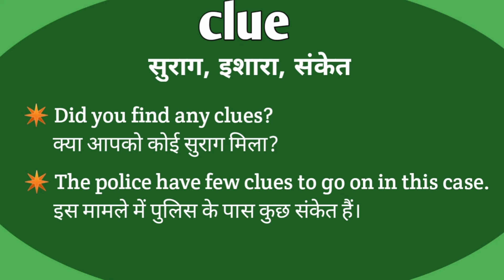Clue meaning in Hindi | Clue ka matlab Hindi mein | English Vocabulary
इस वीडियो में आप Clue का हिंदी में मतलब समझेंगे और साथ में Clue का pronunciation भी सीखेंगें यानि की आप Clue के अर्थ के साथ साथ ये भी सीखेंगें की Clue को कैसे बोले या Clue को बोलने का सही तरीका क्या है |